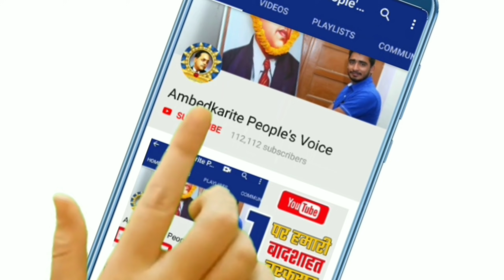बसपा के राज्यसभा सांसद सतीश चंद्र मिश्रा का मुरादाबाद में हुआ शानदार स्वागत || BSP | Mayawati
हमसे जुड़े -